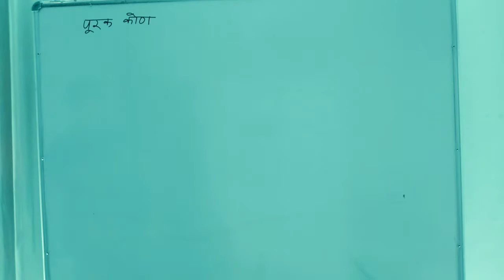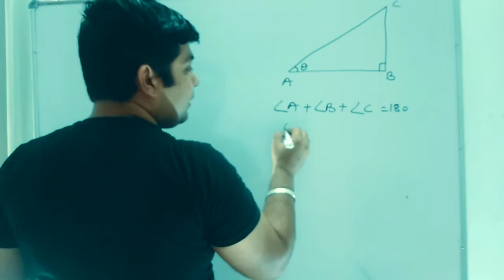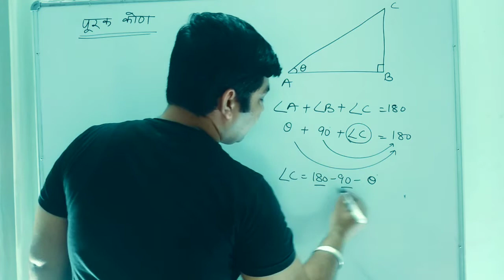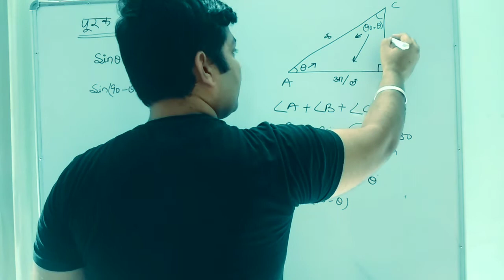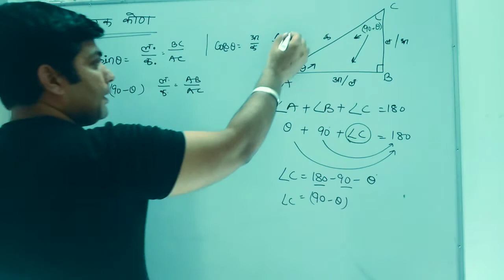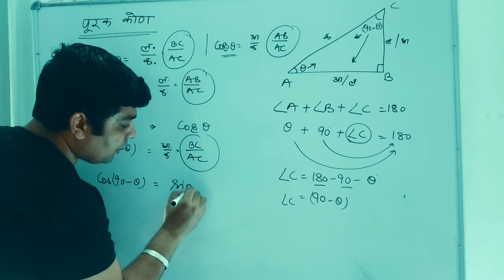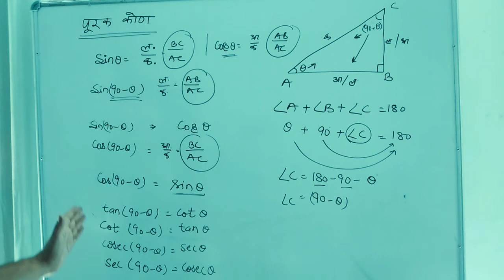Trigonomatric Lecture-6-1|त्रिकोणमिती व्याख्यान -6-1| By Deepak Kamra